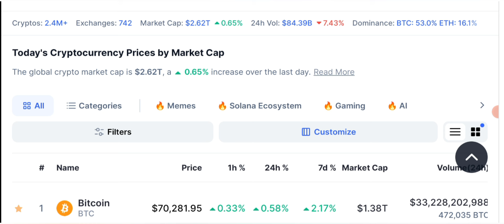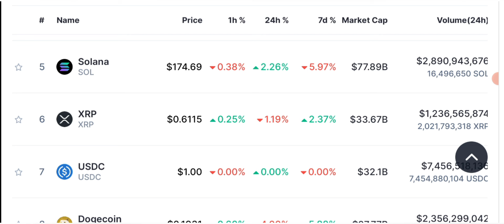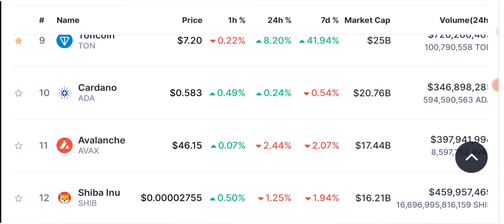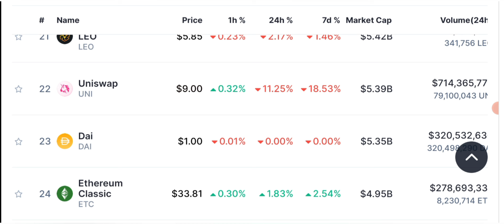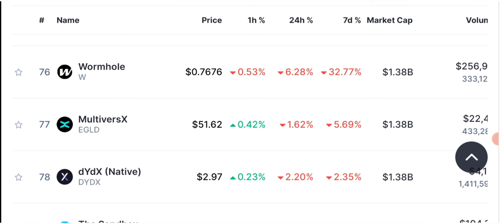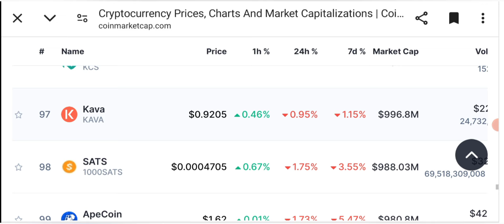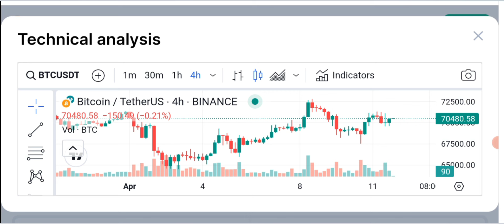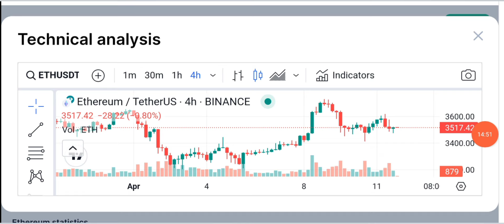🚨What's Happening 🫨 Latest Crypto Market News & BTC Updates Today 📊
🚨What's Happening 🫨 Latest Crypto Market News & BTC Updates Today 📊  Stay informed with the latest crypto news today. Discover the most recent updates, trends, and developments in the world of cryptocurrencies. Get insights into new blockchain technologies, market analysis, and expert opinions. Explore the dynamic world of digital currencies and their impact on finance, technology, and beyond. Stay ahead of the curve and dive into the fascinating realm of crypto news today.

🔴 Table of contents:

00:00 : intro
01:53 : crypto market analysis
03:20 : crypto news today
06:45 : daily crypto market analysis
10:10 : ETF updates
16:00 : outro

🔴🔴🔴Popular Uploads 🔴🔴🔴

__________/SOCIAL LINKS\____________